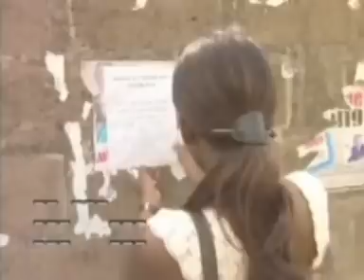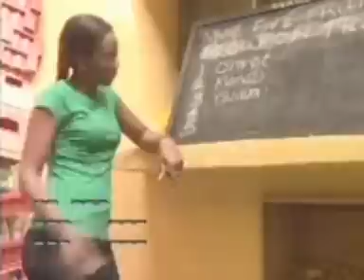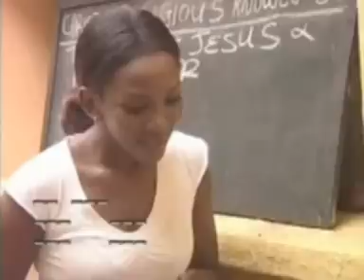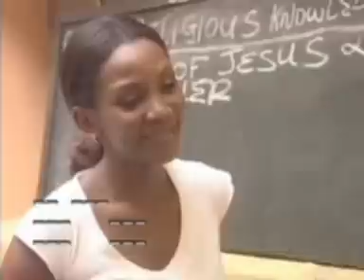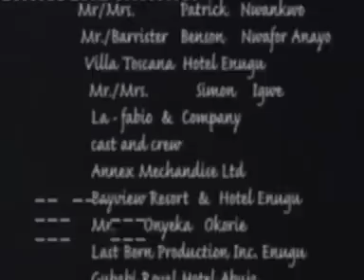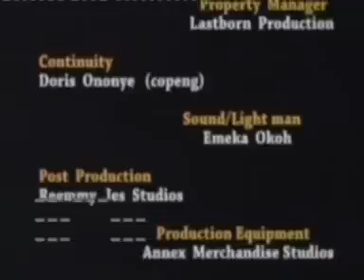L'ÄME GENEREUSE 1 (Nollywood Extra)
La mort est un passage obligatoire que chaque être vivant traversera. Mais nul ne sait ni le jour ni l'heure de sa mort. Cependant lorsqu'on a une idée de la période, il est bien de se convertir en une bonne personne, essayer de vivre ses derniers instants dans la joie et l'amour. Il faut retenir de ce film qu'il n'est jamais trop tard pour bien faire, que nos actes nous servent de leçon et que tout ce que Dieu fait est bon. Merci de suivre et de restez toujours connecté à Nollywoodextra.

Death is an obligatory passage that every living cross. But no one knows the day nor the hour of his death. However, when an idea of ​​the time it is well to convert into a good person, trying to live his last moments of joy and love. It should be noted that this film is never too late to do that our actions serve as a lesson and that everything God does is good. Thank you to track and stay always connected to Nollywoodextra.